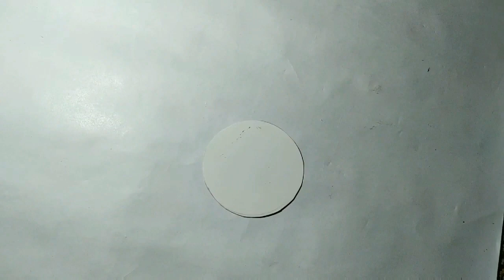DIY AMAZING JUTE CRAFT IDEA|| MADE IN CRAFT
Materials:-
All are shown in the video.

Best Out of Waste Ideas: How to Make Showpiece with Jute Rope & Cardboard box | Jute Rope Craft Idea

In this Video I show you The Best Use of Jute Rope & Make a Beautiful Showpiece, This is beat out of jute rope craft idea, Hope you like this Amazing Craft video.

I hope you Like the Video and will try it soon,

1. NCS: Music Without Limitations

2. NCS: Music Without Limitations